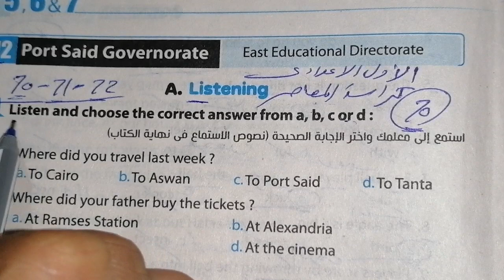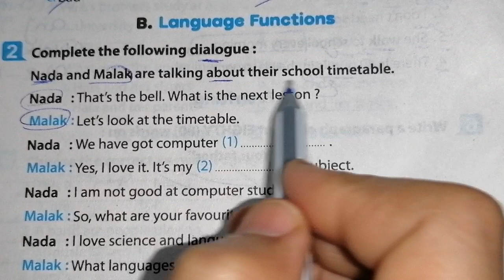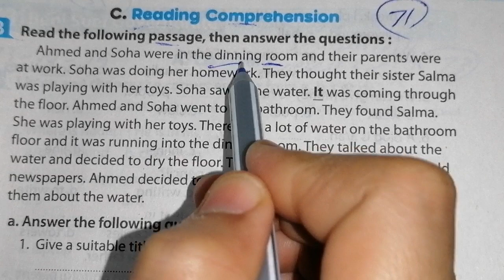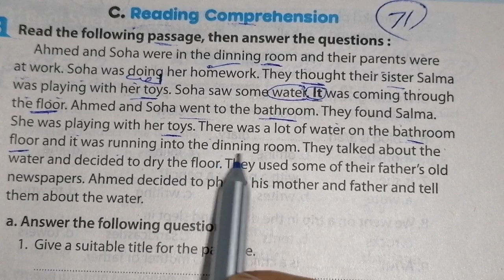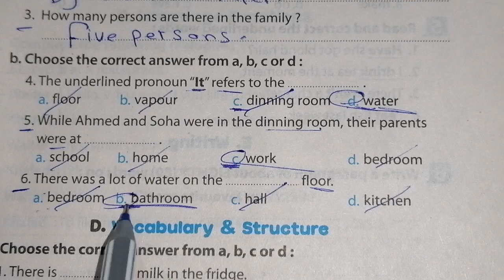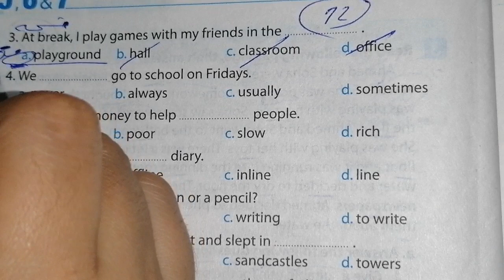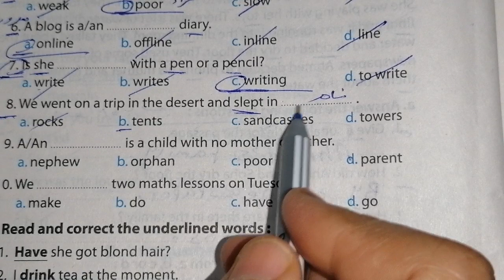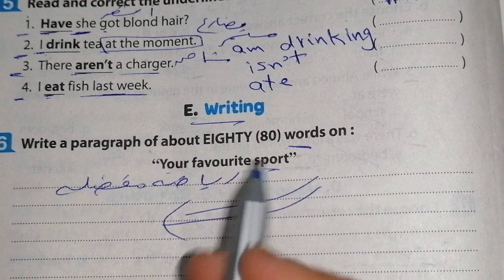حل صفحة 70، 71، 72 من كراسه المعاصر التفاعلية AWEEK IS ENOUGH الاختبار 12انجليزي الصف الأول الاعدادى